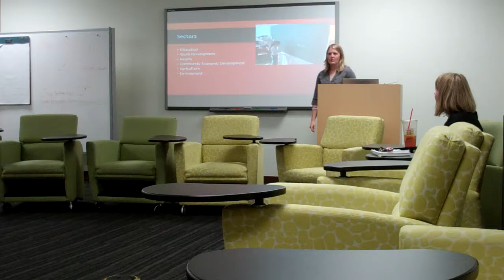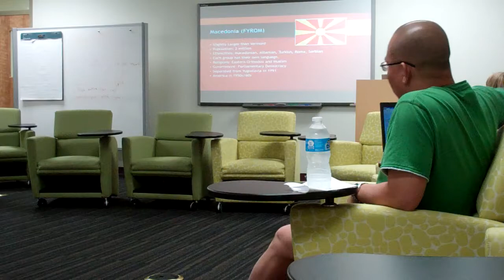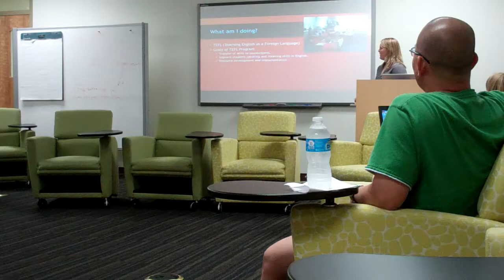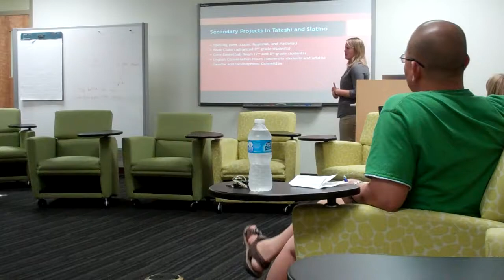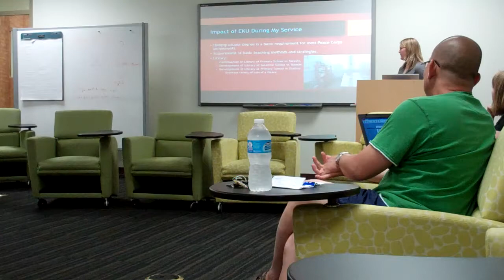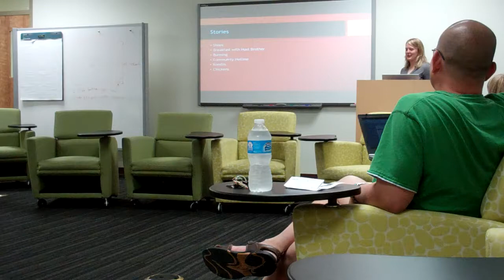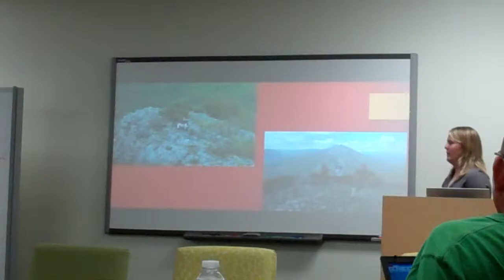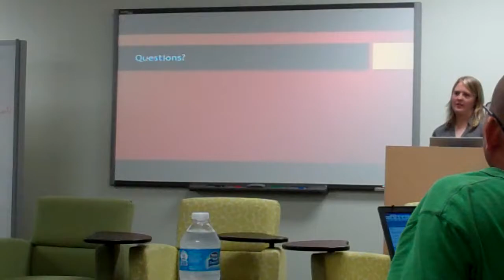Great Journeys Begin Here: Peace Corps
EKU Alum and former EKU Libraries student employee Sarah Johnson describes her travels with the Peace Corps.  A 2013 graduate of EKU with a B.A. in Elementary Education, Sarah has served the Peace Corps by teaching English to schoolchildren in Macedonia.  Sarah explains how to join the Peace Corps in order to help make a difference in communities abroad.  Great journeys begin here at EKU!